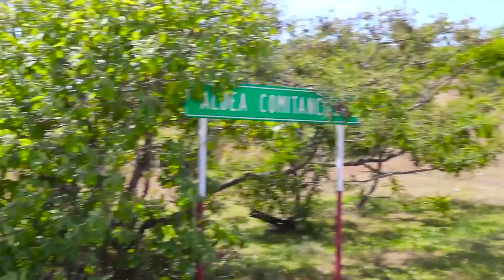Cristy Argueta Volumen 2 08 No me dejes no me olvides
Estamos apoyando los ministerios cristianos con grabación de Audio, Filmación de Video Clip
Video Recuerdos y todo sobre diseño y multimedia digital.